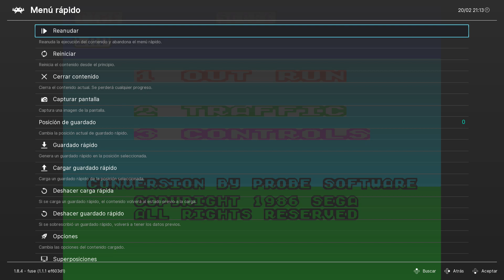REGRESO AL PASADO - T02E15 | Out Run/OutRun - 1987 - Spectrum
Recordamos esta versión del juego Out Run de Arcade para Spectrum, todo bajo Retroarch.

PC
►Caja: COOLER MASTER CM STORM TROOPER
►PROCESADOR: Intel i7 7700K
►RAM: 16GB CORSAIR VENGEANCE DDR4 25600
►PLACA: MSI Z270 GAMING M3
►GPU: NVIDIA GTX 970